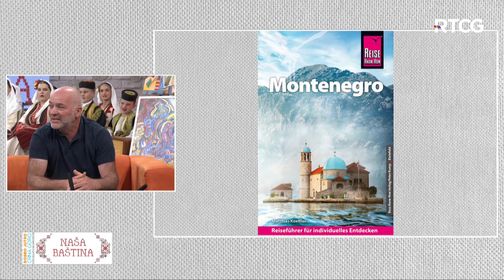NAŠA BAŠTINA - Farma magaraca u Martinićima